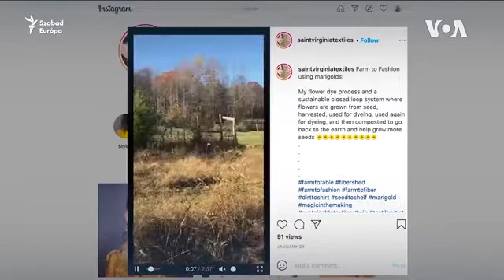Kézműves kendőkkel segít sorstársainak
Amy Hindman ruhatervező kemoterápián, sugárkezelésen, masztektómián esett át. A sok megpróbáltatás után most sorstársainak készít egyedi kendőket, saját termesztésű növényekkel festve. Bevételéből pedig támogatja is őket.

A Szabad Európa a független hírek forrása huszonhárom országban, ahol a szabad sajtó gyenge, vagy a kormány korlátozza működését. Magyar munkatársai a sajtószabadság, a közszolgálatiság és a demokratikus alapelvek elkötelezett hívei.